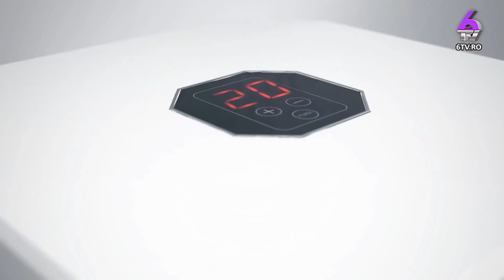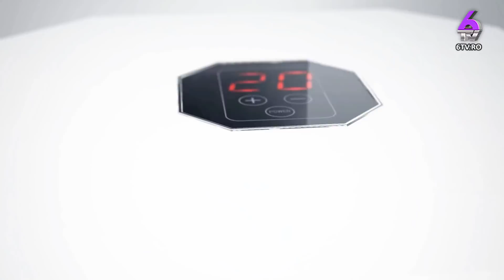#2.12: Cea mai cutremurătoare profeție se adeverește! - cu A. Singurov, Max și Oreste - Imunocube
TEHNOLOGIILE SĂNĂTĂȚII cu Dan Maximilian Sabău 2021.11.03